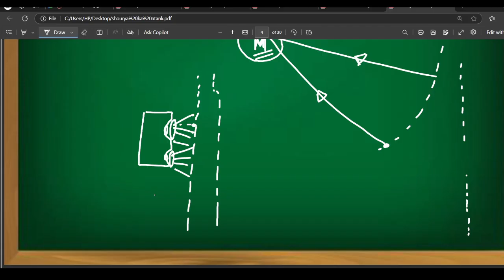grevitation lec 2 shourya batch